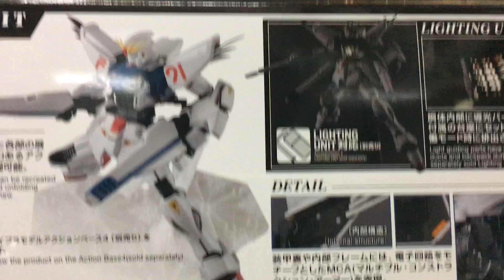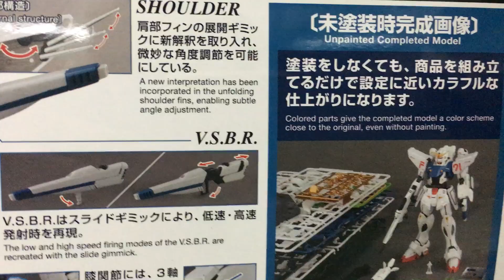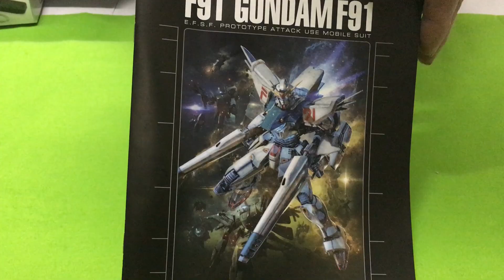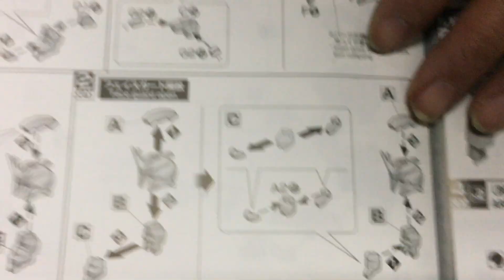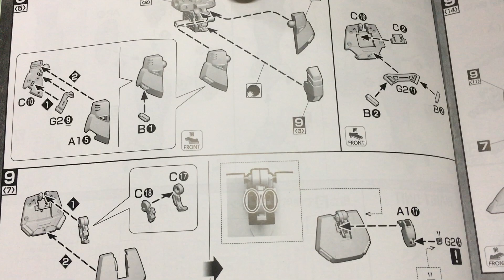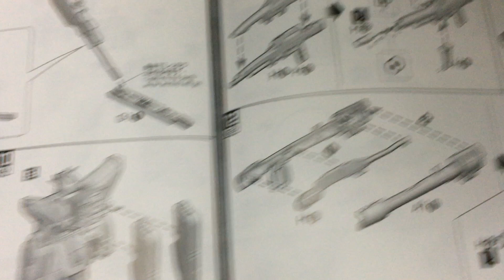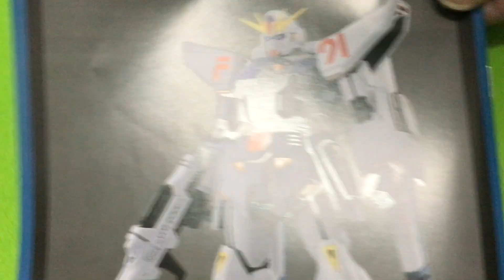MG 機動戦士ガンダムF91 ガンダムF91 Ver.2.0 1/100スケール 色分け済みプラモデル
■ガンダムF91がVer.2.0で登場。
■F1をモチーフにデザインされたF91の流れるようなシルエットを再現しつつ、小さな機体の中にエヴォリューションプロジェクトで培われた技術を凝縮。
■腹部ダクトには多重構造を採用し、密度感を演出。エクストラフィニッシュを施したパーツを内部パーツに使用している。
■サナリィの最新型高性能MSであるF91の設定を深掘し、内部フレームに回路をモチーフにしたディテールを彫刻。
■胴体内部に導光パーツを採用し、別売りの「発光ユニット(白)2灯式」を台座にセットすることで、腹部ダクトやバックパックダクトから最大可動モード時に排出される熱や「MEPE」を演出。
■フェイスオープンギミックを搭載した頭部と、非変形頭部の2種が付属。
■肩部フィンの展開ギミックに新しい解釈を取り入れ、微妙な角度調節を可能にしている。
■脚部スラスターは連動ギミックを採用している。
■V.S.B.R.は設定どおりに展開が可能。他にもビーム・ランチャーやビーム・シールドなど特徴的な武装も付属。
【商品内容】
■成形品×18■ホイルシール×1■マーキングシール×1■ドライデカール×1■取扱説明書×1